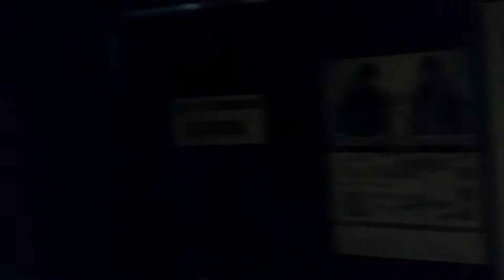2016年8月20日 THE ABBEYS in RISE UP (5)